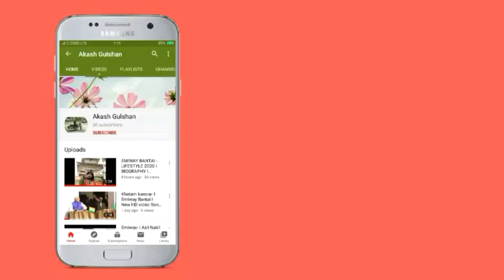Top 10 Famous Bollywood Child Actors Then & Now I Bollywood Child Artists,TV Child Actors Then & Now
Hello.

Music By--  JRND & VMK - MAKE DEM (FEAT. KEDO REBELLE)

Famous Tv Child for all google images

Note : All the images shown in the video belong to the respected owner.

( Any Queries )  Messegae Me  ...

:-Follow me instatgram for latest update.

15 bollywood child artists then & now
top 10 famous bollywood child actors then & now group
top 10 famous bollywood child actors then & now gold
top 10 famous bollywood child actors then & now bollywood movies
top 10 famous bollywood child actors then & now books
top 10 famous bollywood child actors then & now bollywood
top 10 famous bollywood child actors then & now book
top 10 famous bollywood child actors then & now actress
top 10 famous bollywood child actors then & now actors
top 10 famous bollywood child actors then & now automotive
top 10 famous bollywood child actors then & now episode
top 10 famous bollywood child actors then & now episodes
top 10 famous bollywood child actors then & now family
top 10 famous bollywood child actors then & now films
top 10 famous bollywood child actors then & now friends
top 10 famous bollywood child actors then & now channel
top 10 famous bollywood child actors then & now cast
top 10 famous bollywood child actors then & now classics
top 10 famous bollywood child actors then & now in india
top 10 famous bollywood child actors then & now is
top 10 famous bollywood child actors then & now ipl
top 10 famous bollywood child actors then & now imdb
top 10 famous bollywood child actors then & now hollywood movies
top 10 famous bollywood child actors then & now history
top 10 famous bollywood child actors then & now hollywood
top 10 famous bollywood child actors then & now live
top 10 famous bollywood child actors then & now judges
top 10 famous bollywood child actors then & now photos
top 10 famous bollywood child actors then & now palette
top 10 famous bollywood child actors then & now radio
top 10 famous bollywood child actors then & now now
top 10 famous bollywood child actors then & now news
top 10 famous bollywood child actors then & now name
top 10 famous bollywood child actors then & now movies
top 10 famous bollywood child actors then & now movie
top 10 famous bollywood child actors then & now meaning

Thankyou.